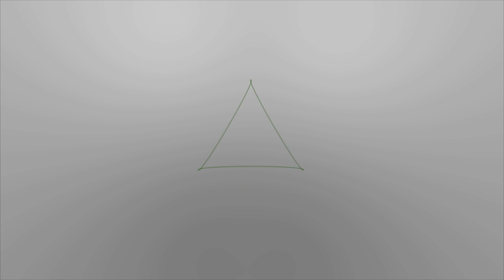[Let's Play] Far Cry 4 - Episode 18 - Shagri-La Partie 2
Vous voulez de la chasse ? Vous voulez du sang sur les mains ? Vous voulez des éléphants ?  Alors retrouvez Arnaud dans ce Let's Play palpitant sur Far Cry 4 !

A regarder SANS modération !